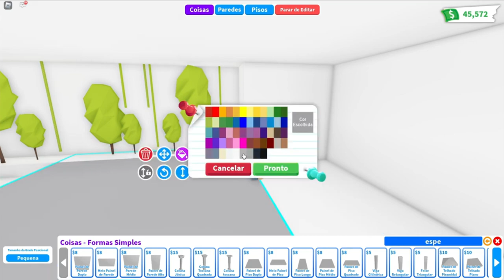LUXURY DONUT HOUSE #1 - Adopt Me speed build ROBLOX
♡ Bucks: 2736
♡ House: Donut House
♡ My nickname: SHINICHICA
♡ Unfortunately, I can't decorate the subscribers' house, as I have a lot of requests and little time, but feel free to use tips and ideas in your constructions. If you are producing a tutorial and are going to use my ideas, just leave the credits in the description and feel free!